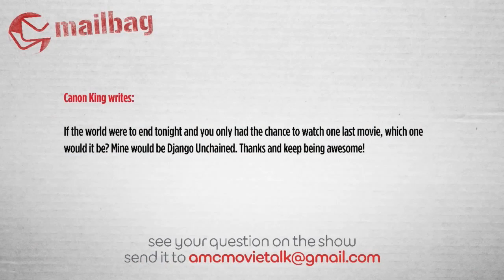Last Movie We Would Watch If The World Was Ending - AMC Movie News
Canon King writes:

If the world were to end tonight and you only had the chance to watch one last movie, which one would it be? Mine would be Django Unchained. Thanks and keep being awesome!